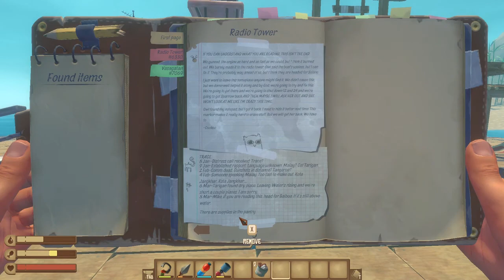Raft - E7 - Pufferfish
We collect a few animals to add to our raft and get some explosive powder from the pufferfish.

My Links!